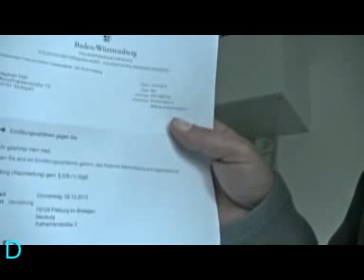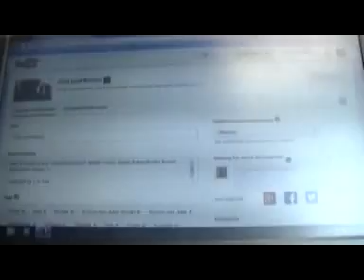Kopie von Der 'falsche Spiegel'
copyright by Bürgerhospital Stuttgart, Idee: H. Rodrigez - Produktion: Braun, Post, Deschler (unter Mitarbeit von KBF Mössingen, Psychiatrie Weißennau und Bürgerhospital und Stephan Hell)

patologische Wiedervereinigungsglückspsychose !!!

Hey, ich rette Dich !!! Habe grad Zeit...